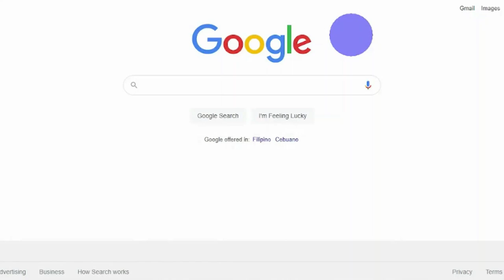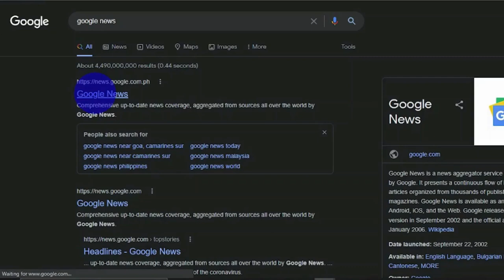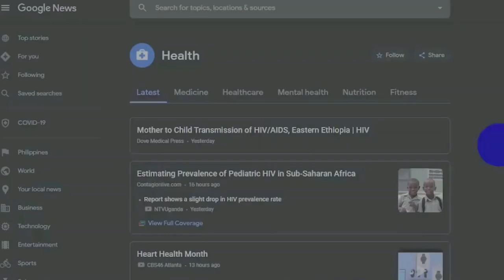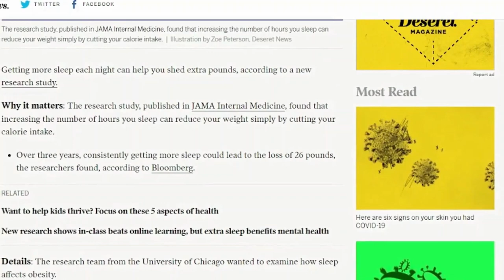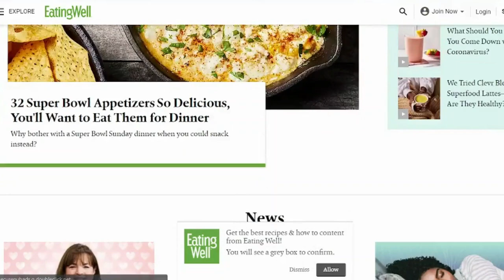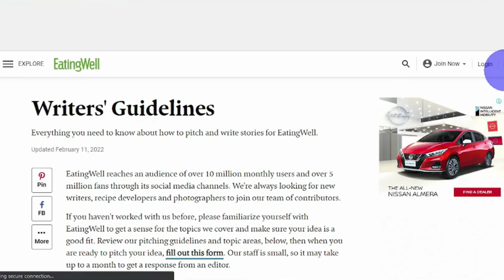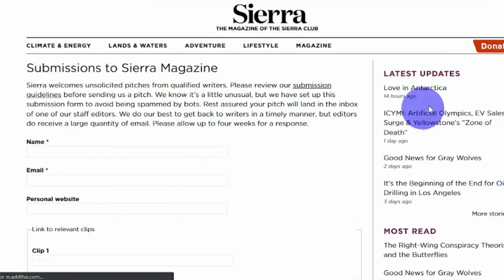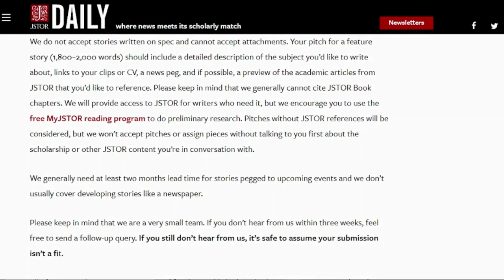Make $1,000 From Google News I Free Make Money Online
In today's video, I will be sharing with you how to earn money using google news.

How Ordinary People Are Manipulating This SECRET ALGORITHM To Make Perpetual Income Every Month!

MsHustle Finance Free​​MakeMoneyOnline

make money,money online
online income
get paid
earn money
google
make money from google news
make money with google news
google news monetization
money
make money
earn money from home
finance tips
online income
finance
get paid from google news